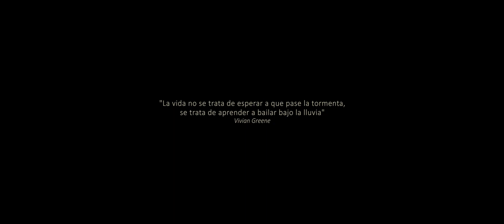LA RECETA DE LA FELICIDAD | Zacatlán de las Manzanas • México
Life isn't about waiting for the storm to pass, it is about learning to dance in the rain.

Gina + Alvaro

Venue ~ Campestre La Barranca | Zacatlán de las Manzanas, México [Fall 2019]

*Rainstorm feelings, the use of headphones is recommended

La vida no se trata de esperar a que pase la tormenta, se trata de aprender a bailar bajo la lluvia.

Gina + Alvaro

Sede ~ Campestre La Barranca | Zacatlán de las Manzanas, México [Otoño 2019]

*Sonidos naturales de tormenta, se recomienda el uso de auriculares